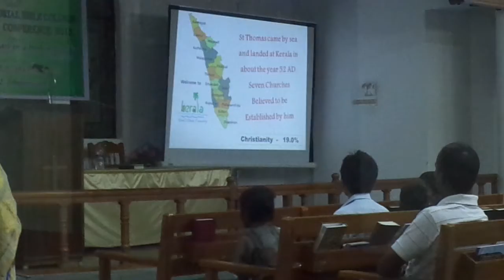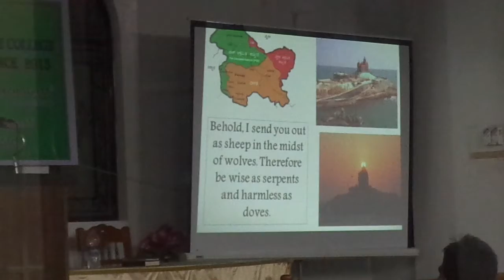2012 లో చెన్నై BIBLE కాలేజీ లో మలయాళ song కోసం స్నేహితులతో వాద్యసహకారం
దేవుని వాక్యం నేర్చుకోటానికి దేవుడిచ్చిన అవకాశం దేవునికి మహిమ. దేవుడు ఇచ్చిన తలాంతును అయన కోసం ఉపయోగించుట ఎంతో ఆనందం.